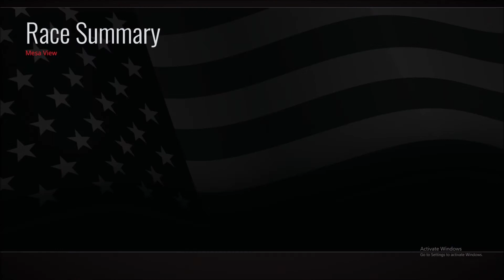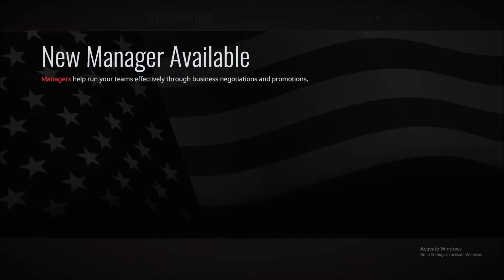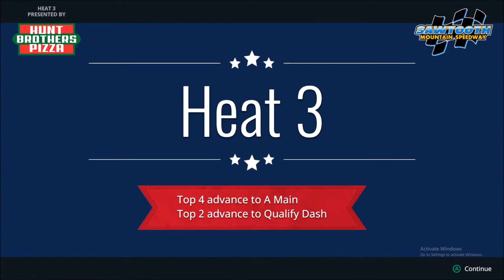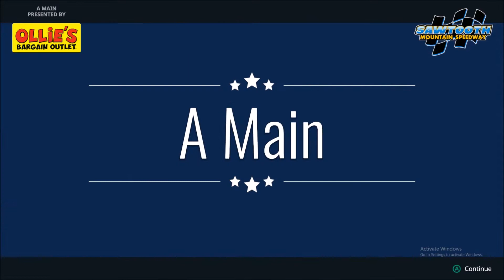Tony Stewart's All American Racing Part 20: Mesa View Madness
More rage in American Legends.